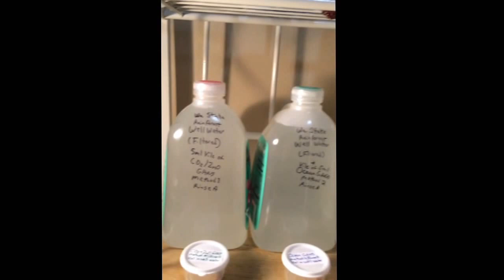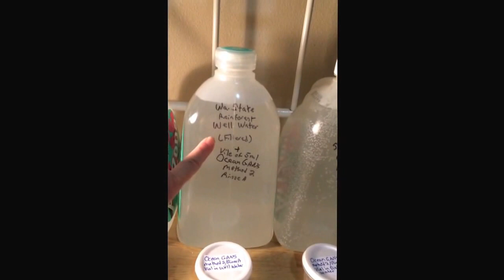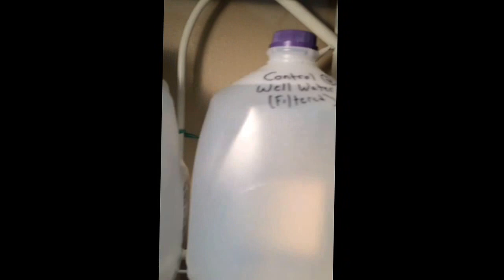HBPT Garden GANS experiment 1: compares CO2, Ocean, distilled, well water in 6 combinations.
This is video part of our older videos archives from before we started our Etsy.(*see below for current resources) This 2016 Video: Charging the water then soaking the seeds.*see other more recent videos for what Penny and others have experienced and are aware of about our plasma water listings.

Here is the Table of contents for the Google Drive folder with Info Sheets for Etsy & e-book
 Info pdf for Hug Orders
 Info pdf for Jewelry Orders
 Info pdf for DIY set Orders
 Info Common for all orders
 Testimonials & Use ideas: animals, people, plants, workshops
The Book
What is GaNS/Plasma/Nano: from HB & from others
Making GaNS

And they are a quick way to message me. The documents are available for free in the file section on our private Facebook and MeWe pages. or MeWe And now on COCO.
** Important: After sending me a friend request, also send me a message that you want to be included in the private Hbplasmasolutions group and how we know each other. ( so that you don’t deleted or get lost in random friend requests)

We do not (yet) have a website.

Gratitude for all you be and beam in this world! 💕 Heather & Linda

Like thousands of others, we listened and participated in the free and open sourced information provided by MTK. ( see “who we are section” of our e-book) Our information is a compilation of what we put together through the years to explain our interpretation of this tech to ourself and others in a more understandable manner (remind myself?).
Big gratitude to MTK and other knowledge seekers for bringing these potentials to humanity in response to our asking "What else is possible!" also has excellent videos. No claims are being made as to the safety or efficacy of this information. As usual in life, use your own discernment.